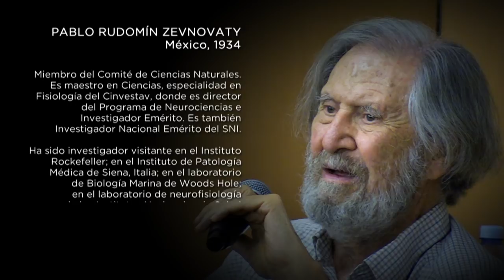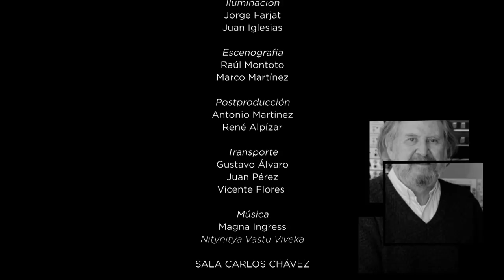Pablo Rudomín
El escritor y divulgador de la ciencia, José Gordon, conversa con Pablo Rudomín, investigador del CINVESTAV,  sobre la gran complejidad de la estructura del cerebro humano y cómo la investigación científica tiene mucho que aportar para que realmente podamos comprender el funcionamiento de este maravilloso órgano.

Pablo Rudomín, biólogo y neurocientífico.

Entrevista realizada por José Gordon, escritor, investigador y divulgador de la ciencia.